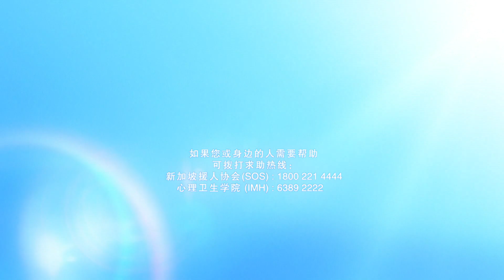Healing Heroes 医生不是神 EP39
Sister Ying comes to the hospital with abdominal pain. Kian Heng finds out she has twisted bowels and has to undergo operation. He urges her to inform her family to come to the hospital. Sister Ying was nervous when she heard this, refusing medical treatment and says she wants to go home. Seeing Sister Ying like this, Kah Choi blurted out "Mom", and everyone was shocked upon hearing it! 英姐因为腹痛来医院就医，建兴发现她患上肠扭结，必须立刻动手术，促英姐通知家人来医院办手续。英姐闻言紧张，不止拒绝就医，还激动说要回家。眼看英姐无法平复情绪，佳才无奈脱口，当众喊了一声“妈”，众人闻言震惊！